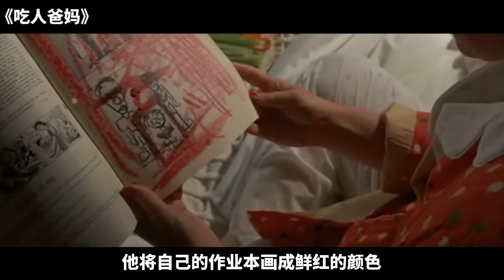父母从来不买肉，却天天有肉吃，儿子吓得不敢吃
《吃人爸妈》是鲍伯·巴拉班执导，兰迪·奎德、韦恩·罗布森主演的剧情片。

影片以五十年代为背景，讲述了一名少年怀疑父母用不可告人的途径，获取每天吃的肉类，并感觉到真相就藏在地下室里的故事。